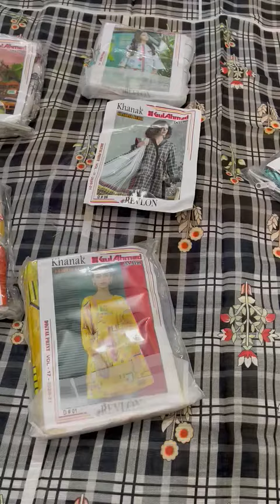khanak kurti khaddr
*GULAHMED*
          *{KHADDAR KURTI}*
*Winter Collection 2021*
1 Piece Kurti
      *[ SPECIAL COLLECTION ]*
*Description:-*
Digital Print high quality *Khaddar* Shirt.

*Note:-*
10 Designs With 1 Colours
*(10 Pc set)*
With Original  Packing And original stamp
Wholesale Retail Price *849*/= Each
Available Now In ** Off *599*/- Pkr Each
*Note:*
Payment mode Cash
*Limited Stock!*

*S*pecial price 400rs each only set and half set**